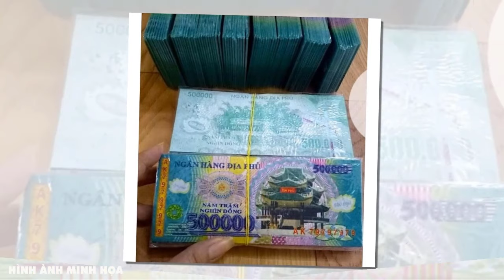CÚNG GIAO THỪA Tuyệt Đối Cấm Làm 3 Việc KIÊNG KỴ Này Kẻo MẤT HẾT PHƯỚC LỘC, Tiền Vàng Đội Nón Ra Đi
Qùa Tặng Cuộc Sống là kênh đăng tải những nội dung về triết lý cuộc sống và bài học cuộc sống
để theo dõi những video về những triết lý cuộc sống và các bài học của cổ nhân hàng ngày, bằng cách vận dụng những triết lý này, bạn có thể thay đổi cuộc sống của mình và của tất cả mọi người xung quanh mình.